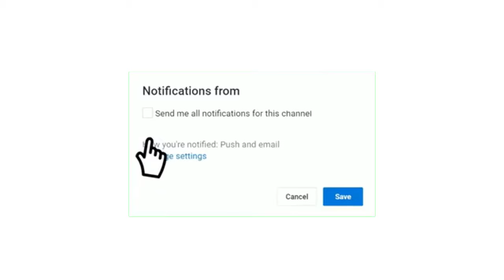موعد مباراة الهلال السوداني ضد بومبير في الدوري الموريتاني الممتاز